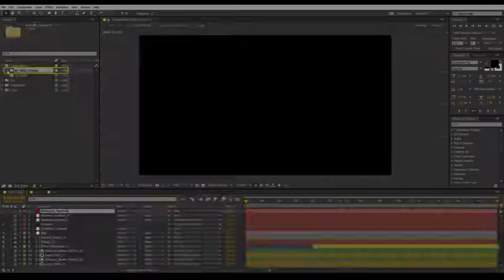Glitch 3D Logo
Plugins no requires
After Effects CC2017 & newer versions
Easy customization
Video tutorial Included for customizing the Project
Duration 00:15